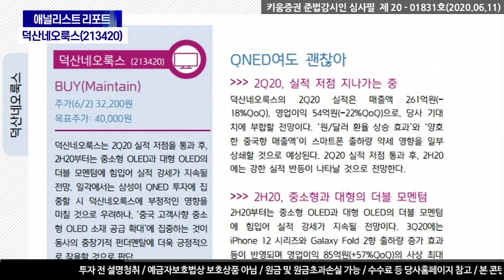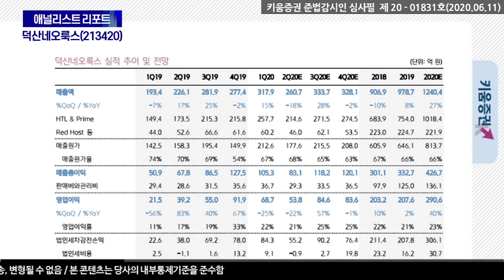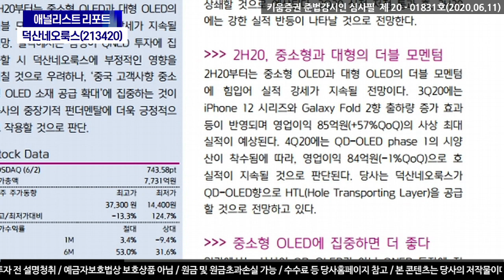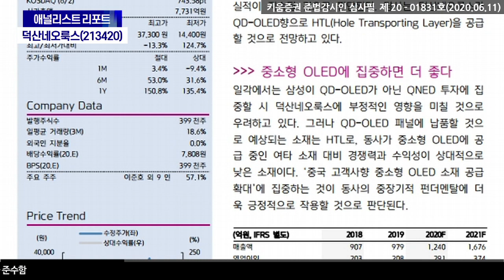덕산네오룩스, 중소형과 대형OLED의 더블 모멘텀? (애널리스트 리포트.기업분석/20.06.11)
덕산네오룩스는 2Q20 실적 저점을 통과 후, 2H20부터는 중소형 OLED과
대형 OLED의 더블 모멘텀에 힘입어 실적 강세가 지속될 전망.
일각에서는 삼성이 QNED 투자에 집 중할 시 덕산네오룩스에
부정적인 영향을 미칠 것으로 우려하나,
‘중국 고객사향 중소형 OLED 소재 공급 확대’에 집중하는 것이
동사의 중장기적 펀더멘탈에 더욱 긍정적으 로 작용할 것으로 판단

김소원 연구원 키움증권 기업분석팀